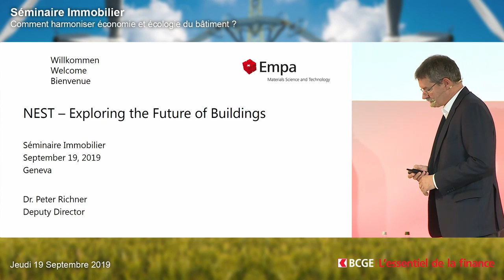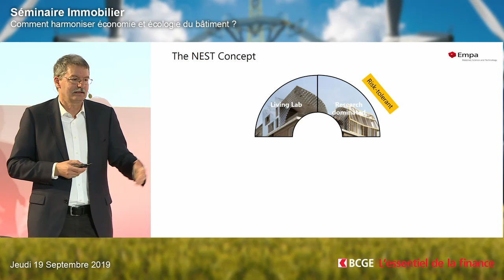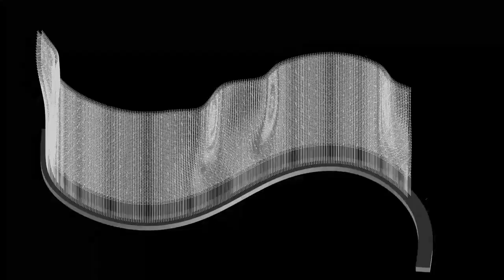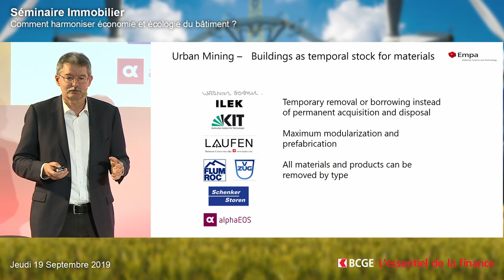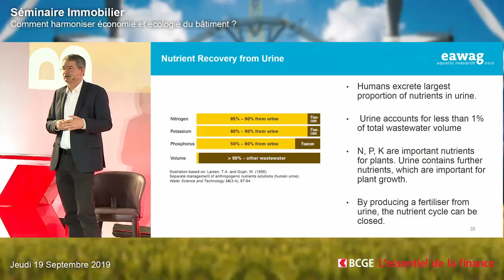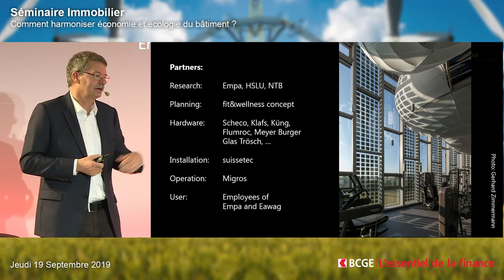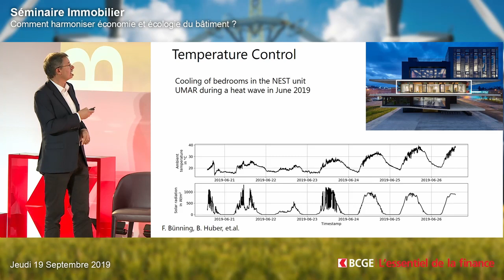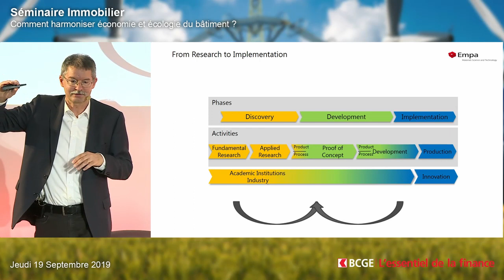EF 2019 I Nest - Exploring the Future of Buildings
Séminaire Immobilier I Jeudi 19 septembre 2019
Peter Richner, Deputy Director Empa - Dübendorf

Comment harmoniser économie et écologie du bâtiment ?

Au vu des enjeux écologiques actuels, les professionnels du bâtiment doivent relever le défi de la construction de bâtiments plus propres et plus économiques. Ils optent pour des matériaux respectueux de l’environnement et des nouvelles technologies qui doivent répondre à un haut niveau de performance énergétique tout en garantissant une durabilité aux infrastructures. Le développement de l’énergie solaire et l’orientation vers les enjeux environnementaux modifient le modèle architectural et économique actuel.

Quelles seront les tendances qui rendront les bâtiments plus écologiques et innovants ?
Quel est le retour sur investissement d’une stratégie qui intègre les critères de développement durable ?
L’écologie peut-elle rimer avec bénéfices financiers ?
Quels sont les défis majeurs du bâtiment de demain ?